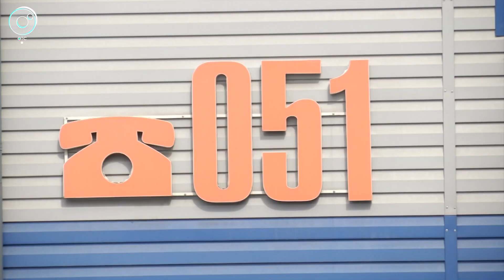Спасатели предупреждают об опасности выхода на лёд. Где лучше всего закинуть удочки?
Осторожно, рыхлый лёд! Новосибирцам рекомендуют не выходить на рыбалку из-за тёплой и снежной погоды.